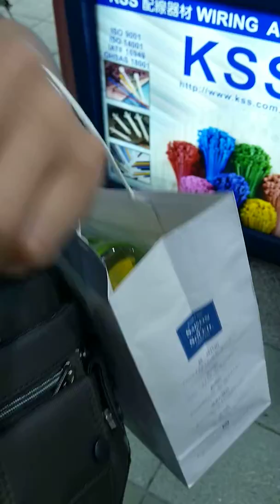怪物彈珠吊飾轉蛋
剛上架就開抽，木天使、小野、天草四郎。